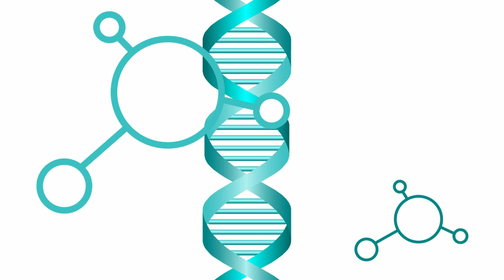Revolutionizing Medicine: Dr. Dylan Attard on the Future of Med Tech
Join Dr. Dylan Attard, a pioneer in the field of medical technology, as he shares his vision for the future of medicine. From telemedicine solutions that bring healthcare to your doorstep, to AI-powered remote monitoring systems that enable real-time patient care, Dr. Attard discusses the latest medtech innovations that are transforming the healthcare landscape. With a focus on accessibility, efficiency, and personalized care, Dr. Attard paints a picture of a healthcare system that is more connected, more compassionate, and more effective than ever before. Tune in to learn more about the exciting developments that are driving the healthcare transformation of tomorrow.